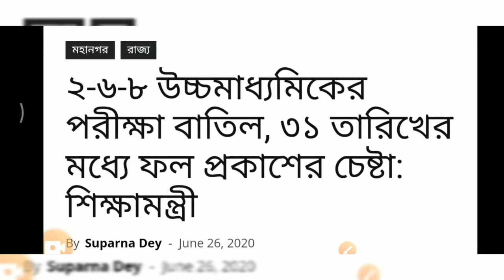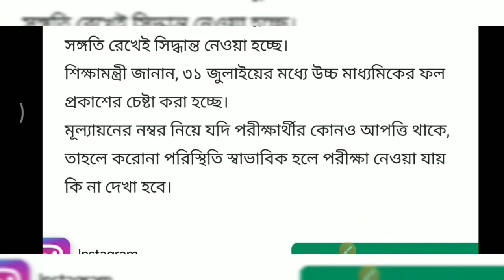Biggest news for Higher Secondary student's | Westbengal Board Students exam update,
Biggest news for Higher Secondary student's..
Westbengal Board Students exam update,

Higher Secondary exam canceled for west bengal board..
Result will be published before 31st July.